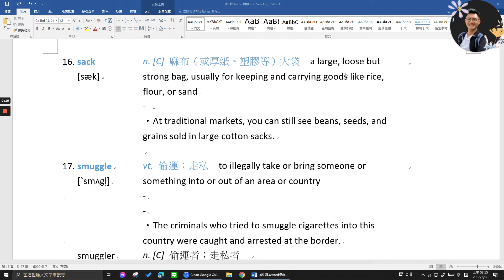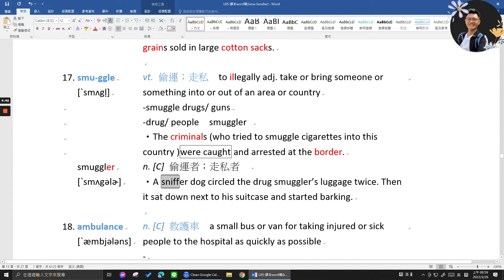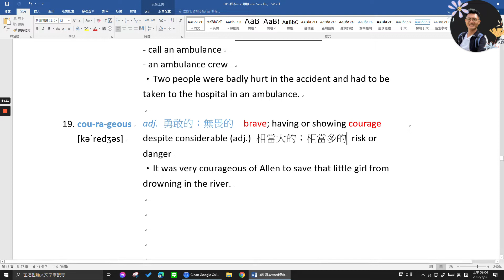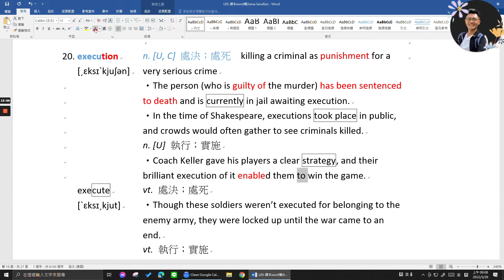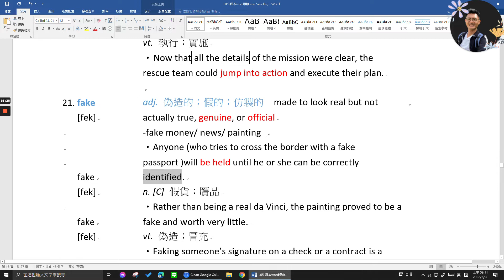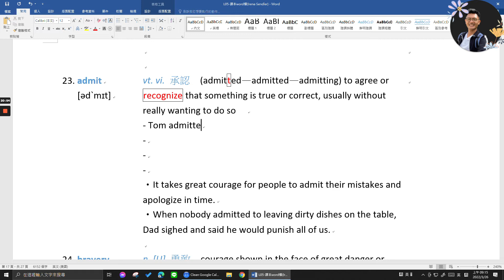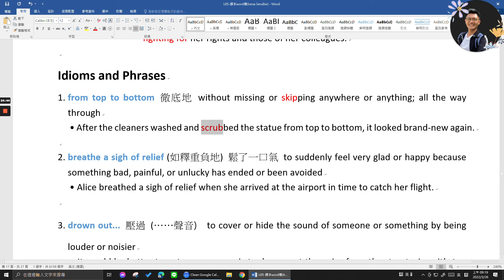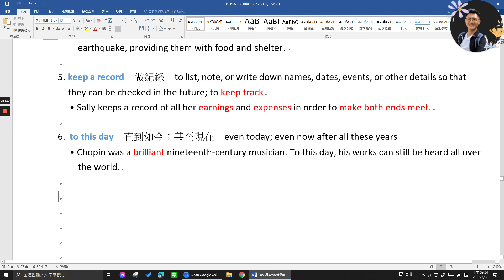B4 L5 Voc 16 - idiom new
sack
smuggle
smuggler
ambulance
courageous
execution
execute
fake
document
admit
bravery
from top to bottom
breathe a sigh of relief
drown out
take in
keep a record